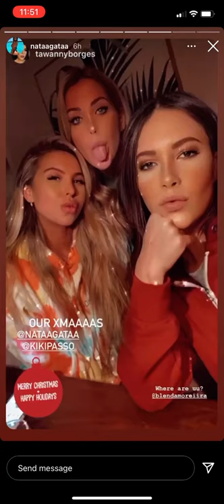Natalia Garibotto’s Instagram story– 26 December 2020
comment your favourite star name and i will upload your star's ig story  video